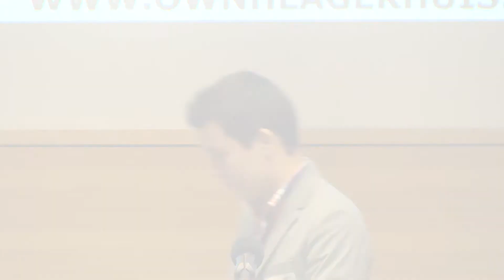V-Rede van Max